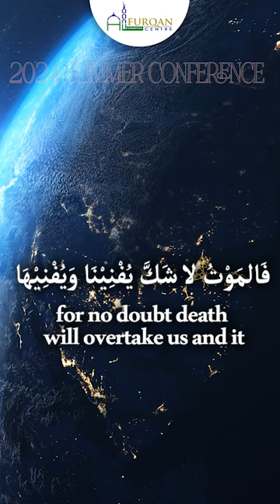Reality of The Dunya - 2024 Summer Conference Promo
Sort Code: 20-49-17
Account Number: 10659738
Account Name: Alfurqan Community and Cultural Association